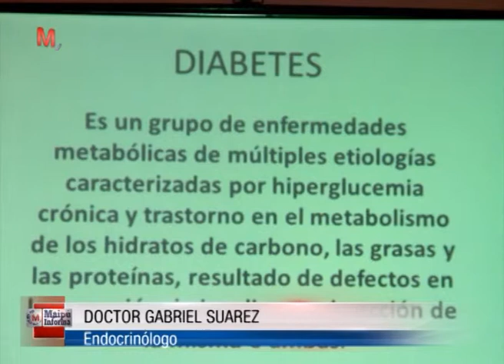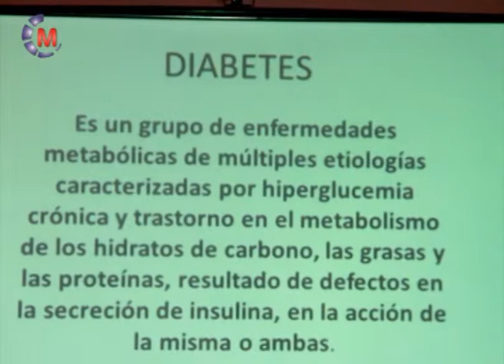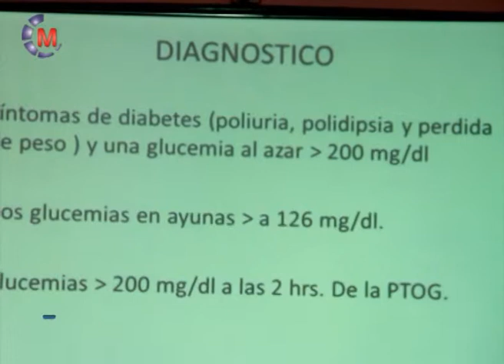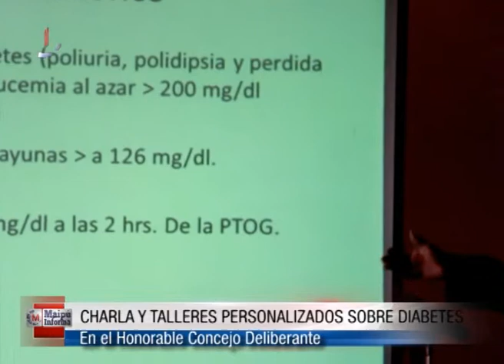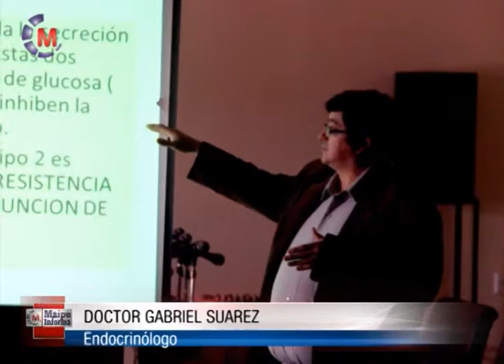SALUD Y ACCIÓN SOCIAL Charla de Diabetes